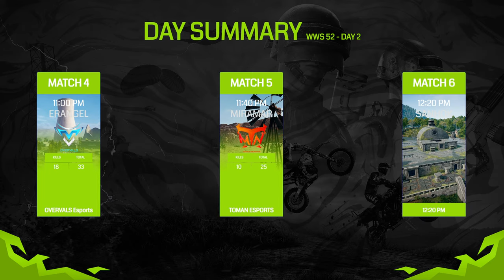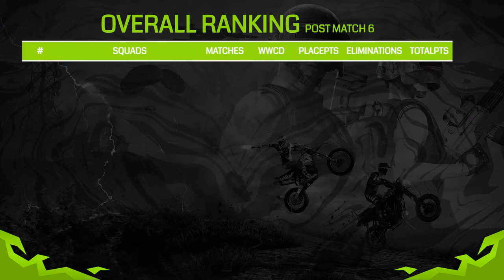WEIRD WEEKLY SCRIM | SEASON 52 | DAY 2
PRESENTED BY : WEIRD ORG
MANAGEMENT BY : WEIRD MANAGEMENT

SLOT LIST

 04. LEOPARD BD
 05. X1 OFFICIAL
 06. USG ESPORTS
 07. BTW SLAYER
08. NSL ZAP CANAVAR
09. SQUAD ZERO ESPORTS
 10. GG Team 4 Secrets
 11. POP ESPORTS
 12. BAD HOMIES Esports
13. 1971 DEATH WISH
14. DoD Esports
15. TOMAN ESPORTS
 16. AKM
 17. DeadList eSports
 18. LOFTY ESPORTS
 19. Team Savage
 20. X1 XENOCIDE
21. PSYDRiAN ESPORTS
 22. OVERVALS Esports
 23. GANJAM PIRATES